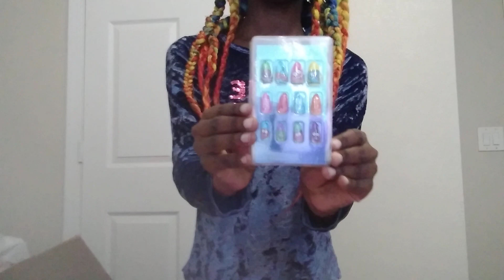clothing Haul trying on my new clothes I got for Christmas